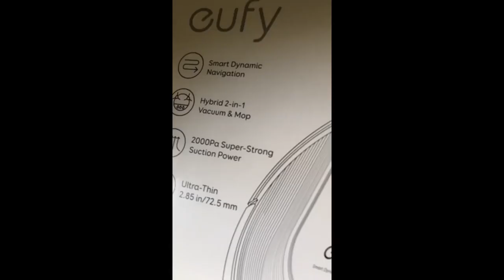Review Eufy by Anker RoboVac G10 Hybrid Smart Dynamic Navigation Robot Vacuum Cleaner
Eufy by Anker RoboVac G10 Hybrid Smart Dynamic Navigation Robot Vacuum Cleaner